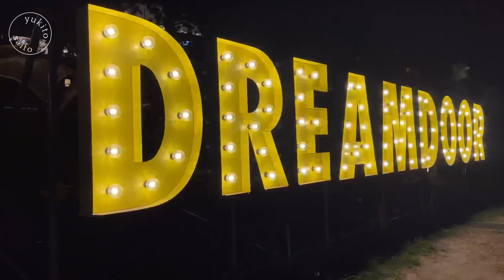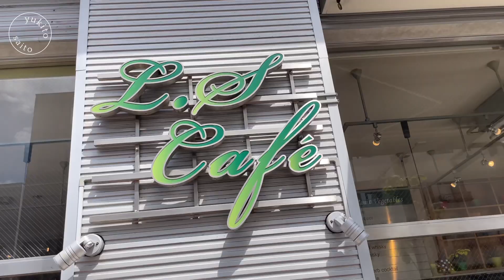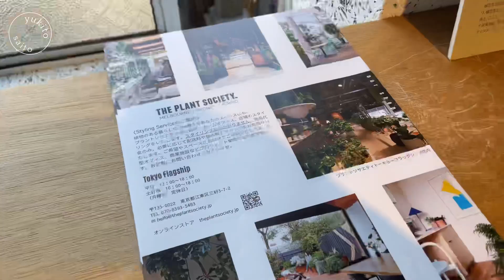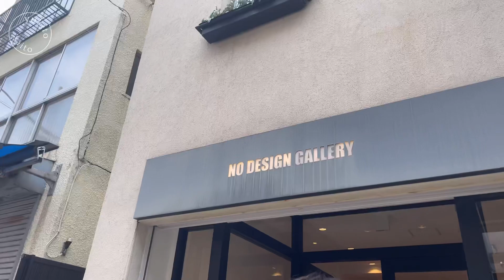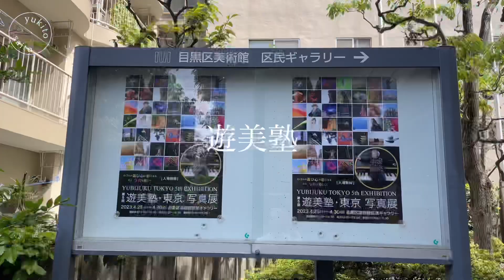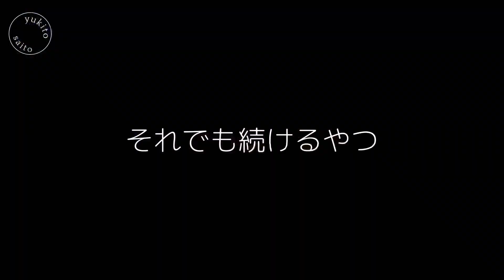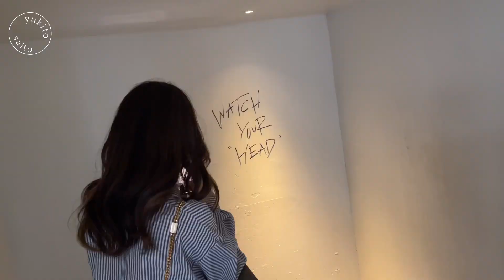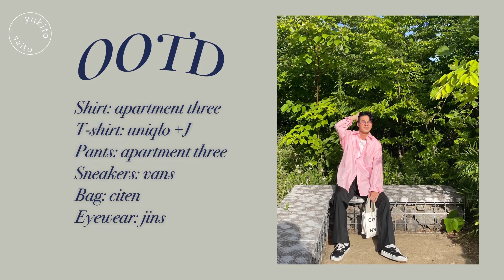【Vlog】24歳服好きの買い物｜展示会&カフェ巡り｜GWの過ごし方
4.5月（主にGW）の日常をまとめました。

服好きの散財っぷりをご覧ください、笑

【COS】
・Denim Overshirt